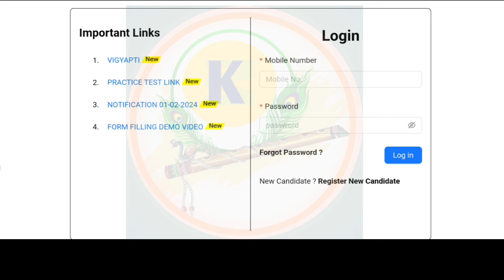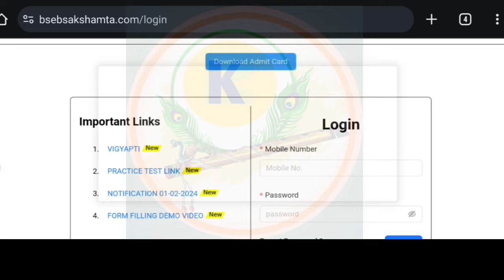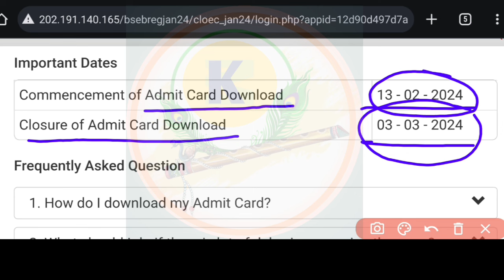Sakshamta Pariksha Admit Card Download | Sakshamta Pariksha 2024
Sakshamta Pariksha Admit Card Download
Sakshamta Pariksha 2024 @remakeedupath

breaking news
niyojit teacher sakshamta pariksha news
bihar shikshak bahali latest news
sakshamta pariksha 2024 1 to 5
bihar shikshak bharti latest news
sakshamta pariksha 2024 syllabus
niyojit teacher sakshamta pariksha 2023
sakshamta pariksha 1 to 5
sakshamta pariksha ka syllabus